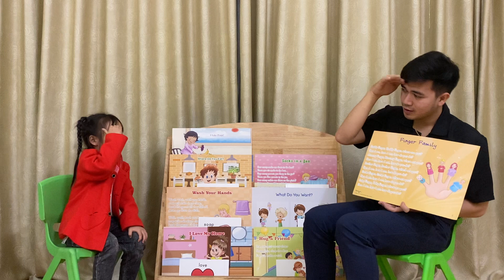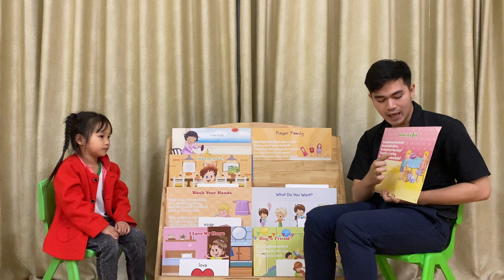Cherry - TAM04 - Starter4 - Stage2